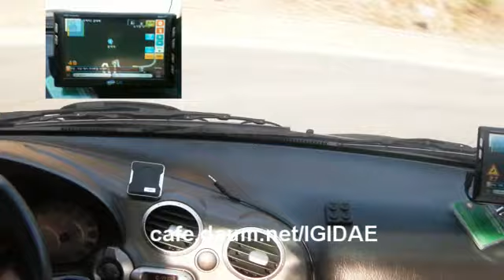Driver-MK 2011/04/09/02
WindingSpecial Driver-MK